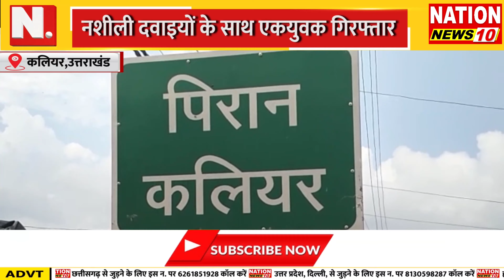BULLETIN || MP || UK ||UP की तमाम बड़ी खबरें || NATION NEWS 10